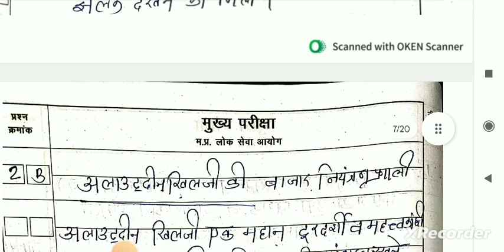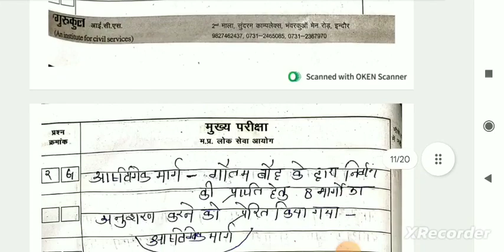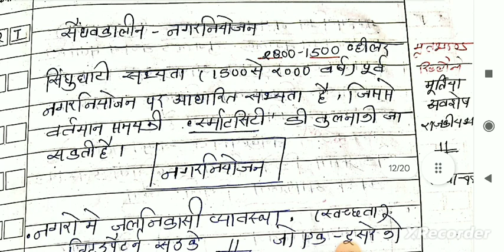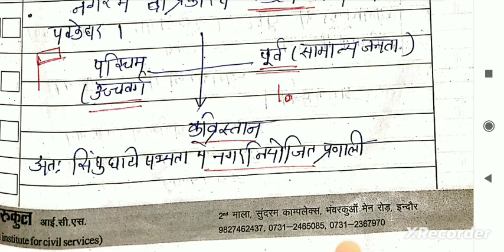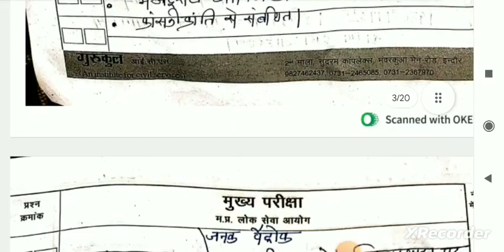Mppsc Mains 2022-23 | History For Mains | GS Paper 1 | Answer Writting Practice | By Pooja Singhai